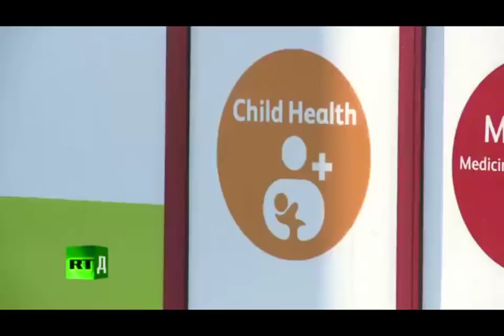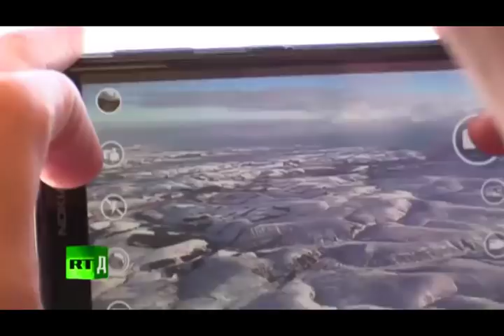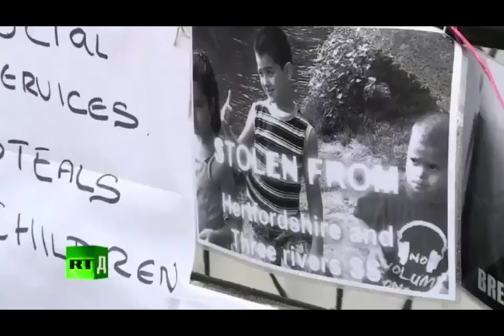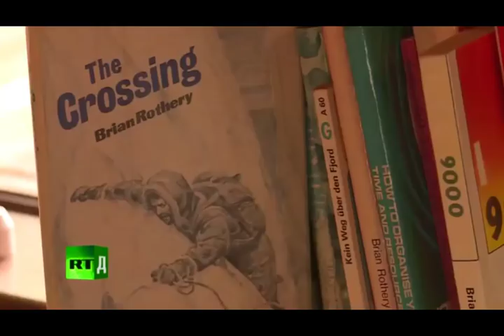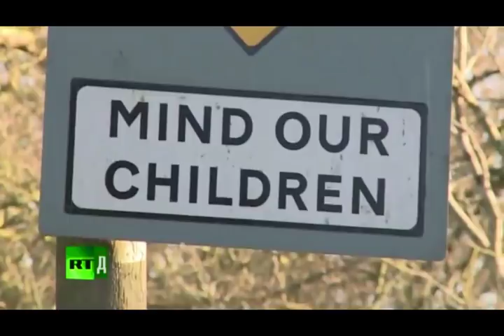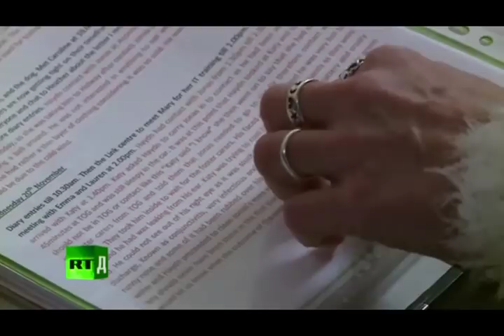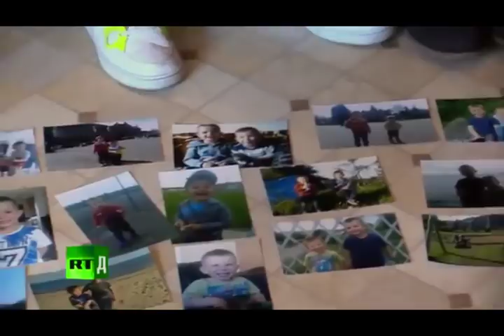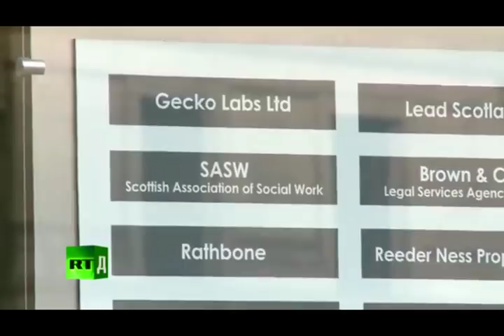Social Workers forced adoption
Social work stealing children by force against the parents will.